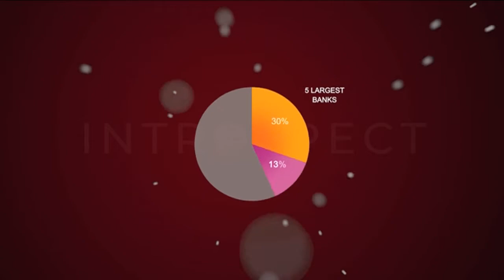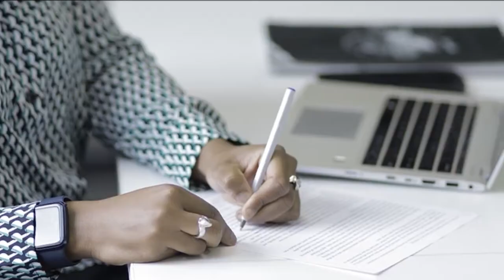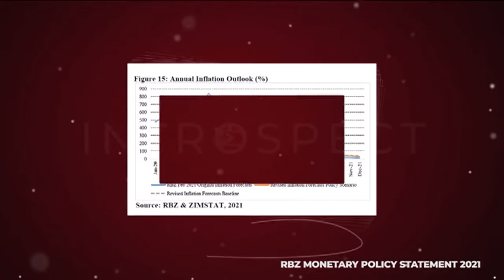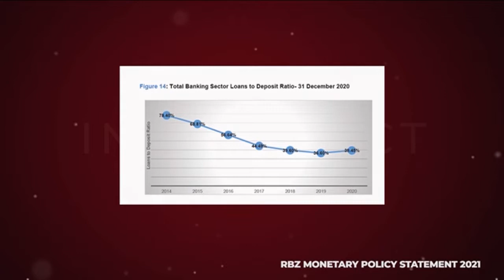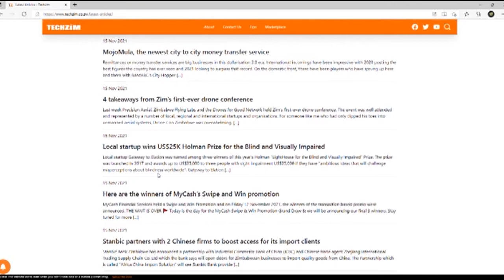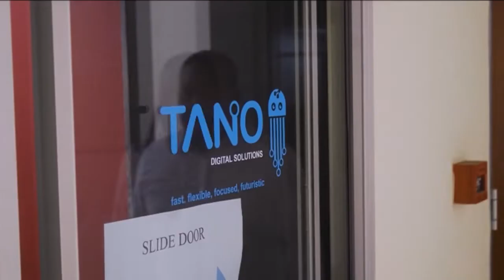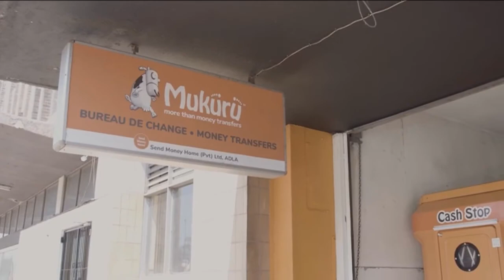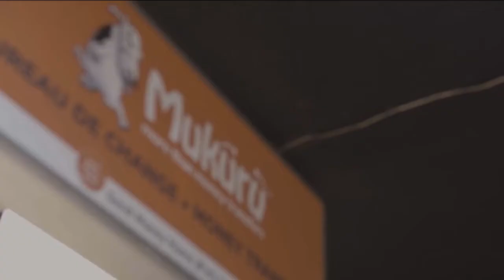Introspect: Insights into Zimbabwe's Financial Services Sector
Introspect brings you insights into Zimbabwe's Financial Services Sector. Speakers include two deputy governors of the Central Bank. Topics addressed include de-dollarisation, the confidence deficit in the Zimbabwean market, money supply, inflation, the Fintech Regulatory Sandbox, financial inclusion, and policy.